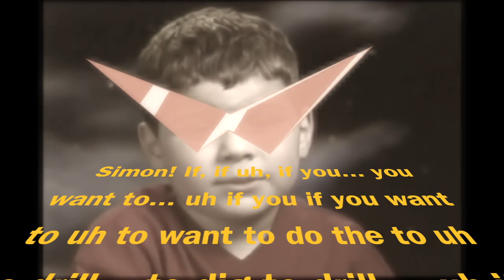If Kamina sucked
Have you ever had a dream like this, Simon? I have, and do every day. It's a living nightmare, Simon. Get out while you still can, Simon. Get killed by a giant gorilla man. Die a virgin. It's the only way.

Reuploded because I tried this before and it got bloacked worldwide because the song "Happily Ever After" is under strict copyright lockdown. So I pitch shifted it. Yay. Can't do that with my One Punch Man video which was also blocked, but hey, whatever.

Yes, Kamina is dead in this scene, but shush, let the emotion of his speech overpower this logical inconsistency.

Believe in the stuttering child that believes in you.